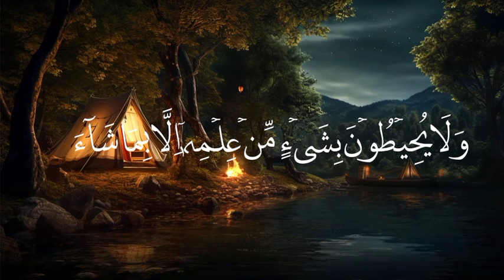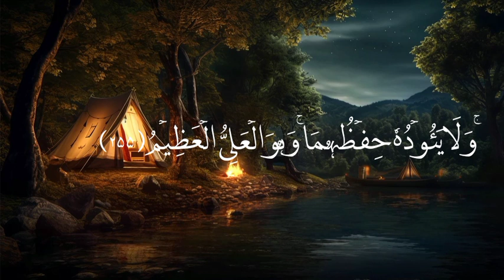Barkat ki Duwa l Suurah Al Baqrah l آیت الکرسی l By QARI SADAQAT ALI beautiful Voice l Quran l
surah al baqarah with urdu
translation
surah al baqarah tarjuma ke sath
surah al baqarah ki tilawat
surah al baqarah ki akhri 2 ayat
surah al baqarah tilawat
surah al baqarah ayat 47-59 with
urdu translation full lecture 06
quran tilawat tarjuma#quran
surah al baqarah ayat 21-29 with
urdu translation full lecture 03
quran tilawat tarjuma#quran
surah al baqarah ayat 30-39 with
urdu translation full lecture 04
quran tilawat tarjuma#quran
ایت الکرسی
ایت الکرسی با ترجمه
ایت الکرسی با صدای عبدالباسط
آیت الکرسی ترجمہ کے ساتھ

آیت الکرسی کی تلاوت
ایت الکرسی با ترجمه پشتو
ایت الکرسی ترجمہ
آیت الکرسی کا و ظیفہ
آیت الکرسی کا ترجمہ
آیت الکرسی تلاوت